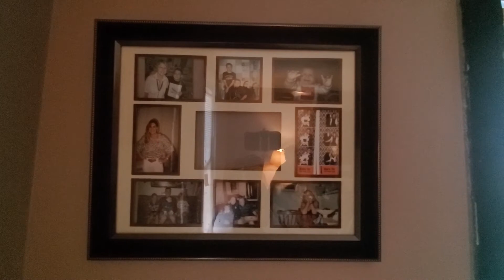Somebody you love by Ethan Cooper